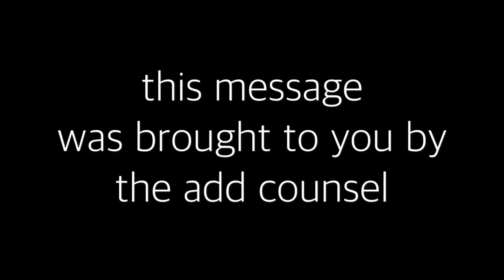live life, don't let life live you PSA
A public service announcement from Edward Sativa